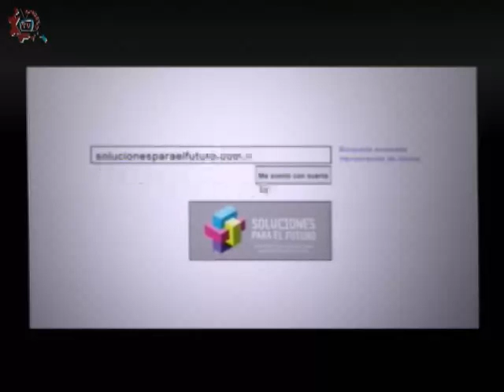20150701-CE1415/Nuestros Alumnos/EST 91- Orgullo Escolar.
Nuestros Alumnos. EST 91. Orgullo Escolar. Invitados: Thania, Gabriela, Leonardo, Raymond, Karen. Conduce: Adrianella Hernández. Fecha de emisión:01 de Julio de 2015. Este y otros programas los puedes ver